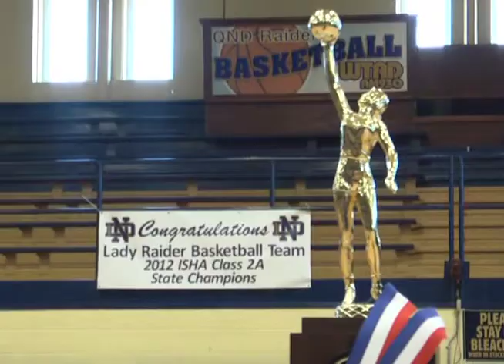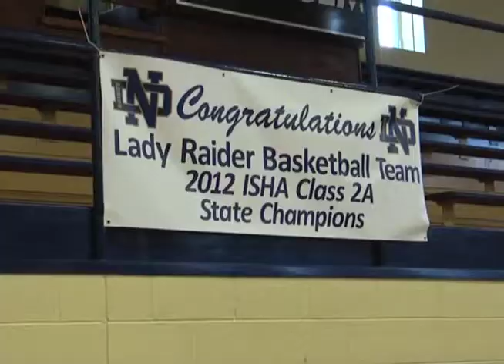Raiders Win State!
Congratulations to the Lady Raiders!